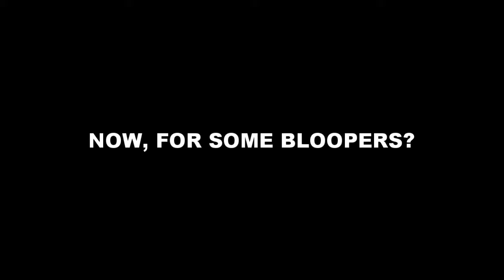RC best bits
HBX Rampage
HPI Q32 Baja
Tamiya Sand Viper
HPI Bullet Flux